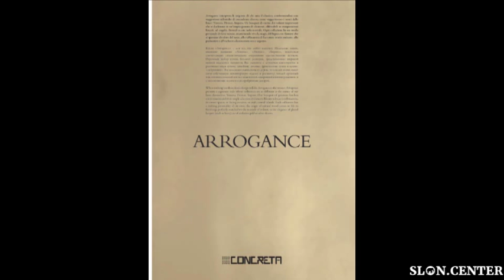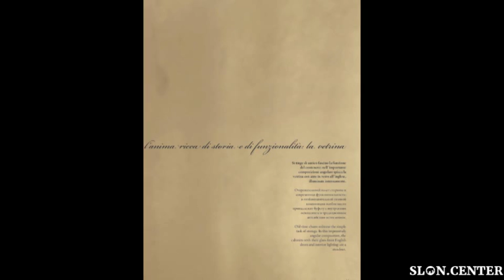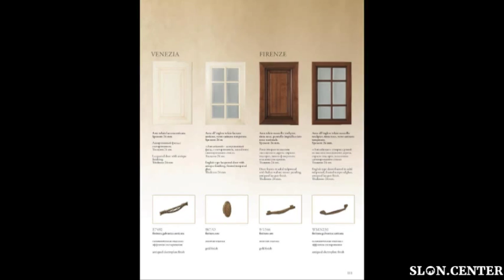concreta catalogue Arrogance Venezia